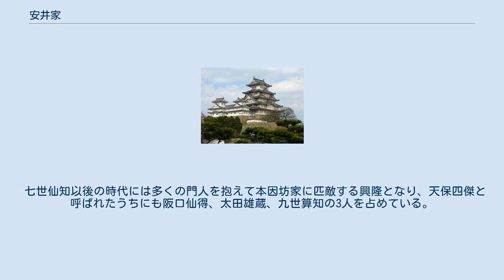安井家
安井家（やすいけ）は、江戸時代、本因坊家・井上家・林家と並ぶ囲碁の家元四家の一つであり、名人碁所として二世算知がいる。
また江戸後期には「大天才」と評される七世仙知、囲碁四哲の一人八世知得、天保四傑の一人九世算知などの名棋士がこの家門から生まれている。
十世算英は明治時代まで活躍した。
 安井家の祖は、清和源氏の流れの畠山氏の一族で、畠山満貞を祖とする安井氏になる。
石山合戦にも出陣した安井定正の四男宗順の二男である六蔵が徳川家康に碁打ちとして取り立てられて家督を受け、碁門としての安井家一世算哲となった。
 算哲の後は弟子の二世算知が継ぎ、一世算哲の長子二世算哲は後に天文方に転じて満貞の代の渋川姓を名乗った渋川春海である。
碁家としての安井家は、算哲の三男の知哲が算知を継いで三世となった。
また、算知の弟と言われる安井春知も御城碁に出仕している。
本因坊家とは異なり僧籍ではないため、実子相続も少なくない。
 明治に入り、十世算英の子昌三は家元を名乗るほどの碁ではなく、娘を有力棋士に娶せ後継者としようとしたが碁を知らない男と結婚し、後継を決められないまま算英は急死。
家元としての安井家は途絶えた。
昌三は1909年（明治42年）、浄心寺に「安井家歴代之墓」を建て、十一世安井昌三立石と刻した。
 安井家の外家には、坂口家（後に改易されて阪口家）があり、七世仙知の父でもある祖の坂口仙徳、及び天保四傑の一人とされる阪口仙得の二人が御城碁出仕を果たしている。
 七世仙知以後の時代には多くの門人を抱えて本因坊家に匹敵する興隆となり、天保四傑と呼ばれたうちにも阪口仙得、太田雄蔵、九世算知の3人を占めている。
 九世算知門下では、塾頭鬼塚源治、中村正平、海老沢健造（巌崎健造）、奈良林倉吉が安井家四天王とされ、健造は明治になって方円社社長も務めた。